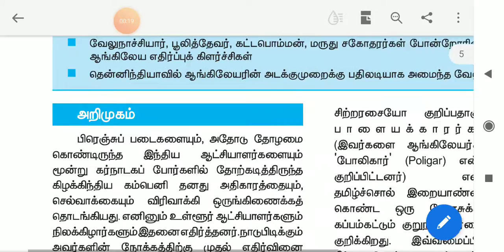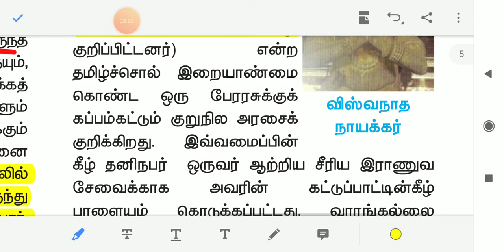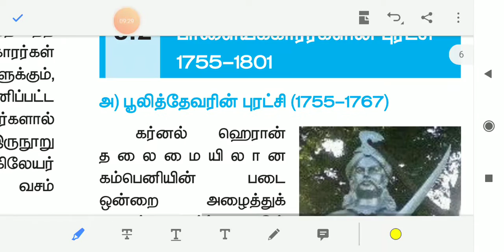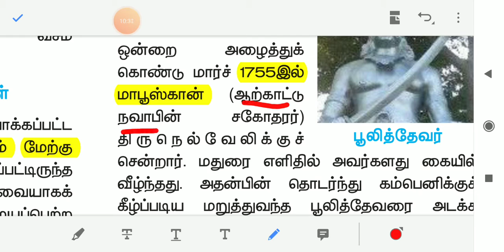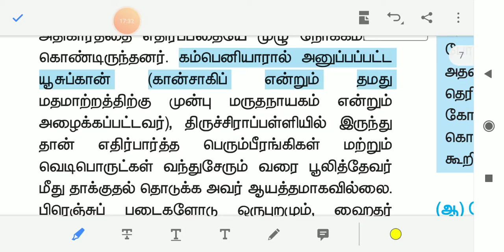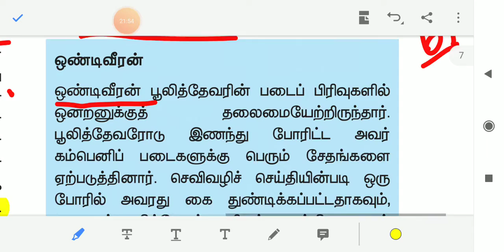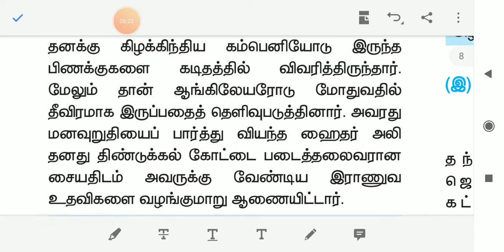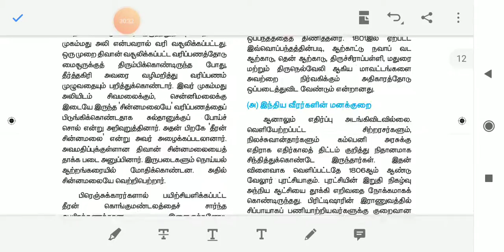10 th book, ஆங்கில ஆட்சிக்கு எதிரான தொடக்க கால விளைவு, part 1